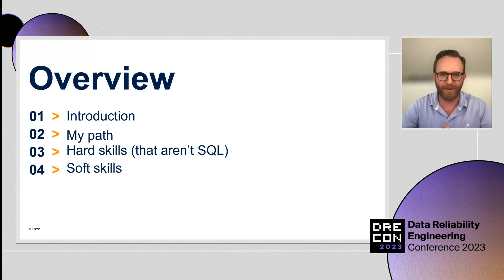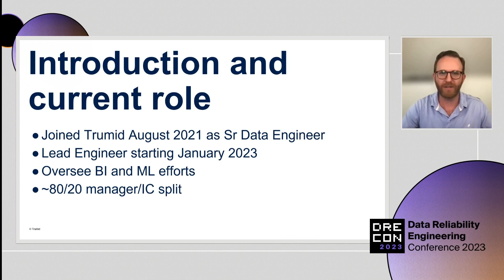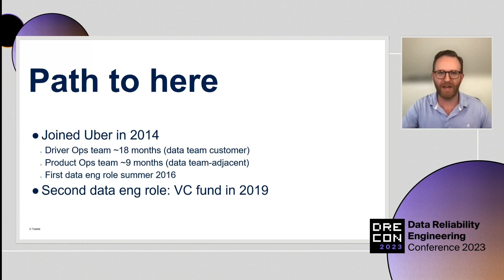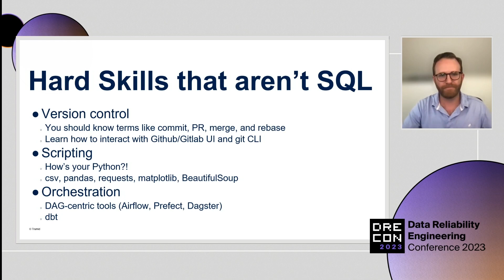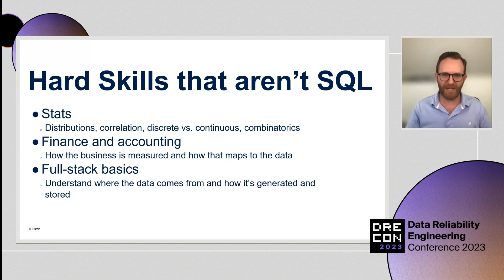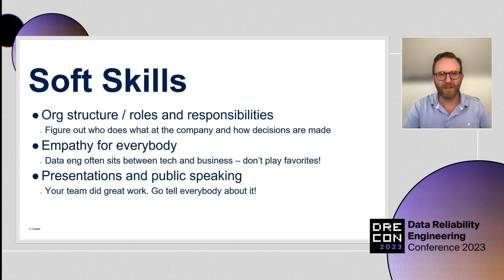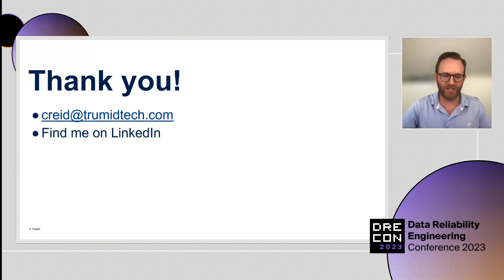DRE Con 2023: The unconventional path to data engineering with Colin Reid of Trumid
Colin Reid has had an unconventional path to the data industry. How do individuals without a traditional computer science or engineering background turn into data engineers? In this talk, he explores.